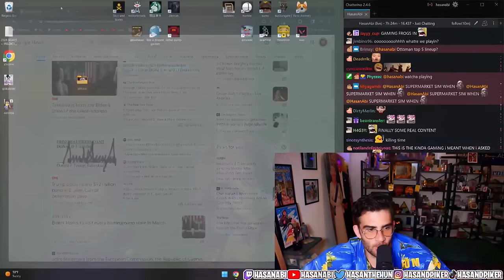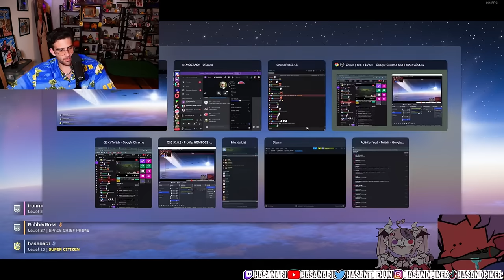TESTING OUT THE NEW MECH IN HELLDIVERS 2 | ft IRONMOUSE and RUBBERROSS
Hasan dives back into hell, but this time he brought his PATRIOT EXOSUIT.

Joining him:
level 38 CHAD Helldiver @IronMouseParty 💪
and hard carry @RubberRoss 😈

RIP  Young__Peezy